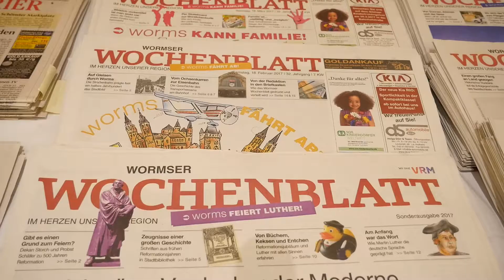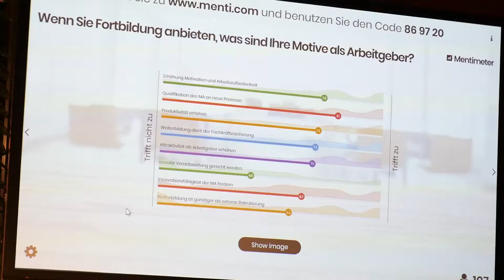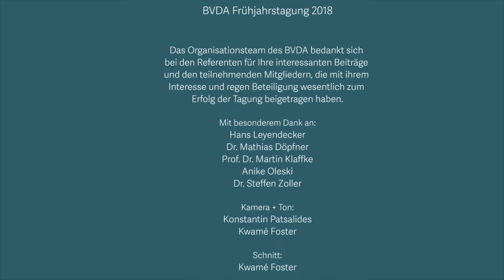Frühjahrsversammlung des BVDA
Frühjahrsversammlung des Bundesverbandes der Deutschen Anzeigenblätter 2018